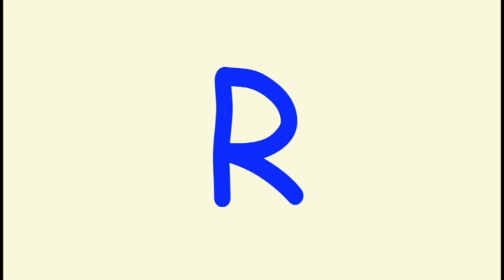500+ Spanish Flashcards [ Day 23 session 2 ] body parts | animals | baby | food | Alphabets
1.  Put away things that will distract your child.
    2.  Encouragement ! Be sure to sit with your child and embrace, hug, kiss and applaud him/her after every session. Tell your child he/she is very good and bright, that you are very proud of him/her and love him/her very much.
    3. Play only 1 session at a time. This helps to keep your child‘s interest and creates excitement for the next learning session.
    4.  Have Fun ! Create a happy atmosphere and respect your child. Make sure he/she is not sleepy, hungry or in a bad mood when playing the program.
    5.  Do not test your child. Testing will put too much anxiety and pressure on your child. Children don’t like to be tested.  Your child will learn the best if he/she relaxes. The less you test him/her, the more he/she will be eager to learn.

Viewing of 3 times a day is recommended. One time each in the morning, afternoon and evening (at least to have a half an hour interval between each session).  Please be flexible. If for any reason you need to miss any session, don’t worry, just relax; it is okay if you miss any session.  If you are too concerned about sticking to the schedule, your child will feel your tension and that will affect his/her interest in learning.